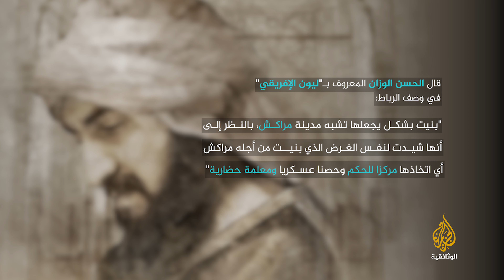الرباط.. لؤلؤة أبي رقراق